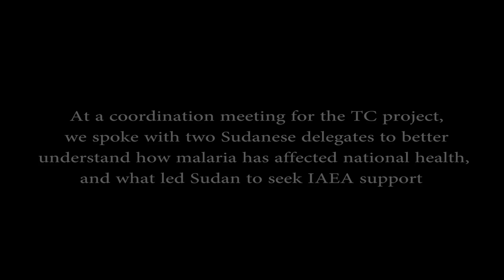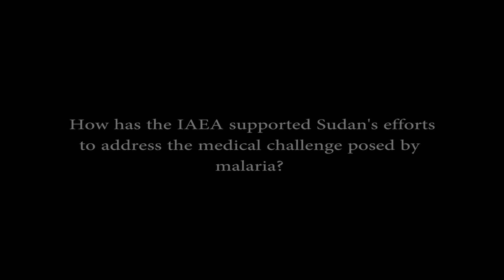With IAEA support, Sudan is suppressing mosquito populations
Malaria represents an important public health issue in Sudan—among hospitals and health clinics in the country’s northernmost regions, malaria is among the most commonly diagnosed and treated diseases. Like the boy-pharaoh of Egypt, most patients succumb to the disease as a result of their proximity to the Nile River, which provides the ideal habitat for Anopheles Arabiensis, the local species of mosquito. Whereas medication and the application of insecticides have had prior success in reducing malaria’s mortality, the growing resistance of the parasite to drug treatment calls for a new approach.

Given the success of SIT in the eradication of moths, screwworms, tsetse and fruit flies, the Government of Sudan has resolved to develop the relevant capacities in order to suppress the population of malarial mosquitoes. With the cooperation and support of the Islamic Development Bank (IDB), the IAEA is implementing a series of phased projects through its Technical Cooperation Programme.